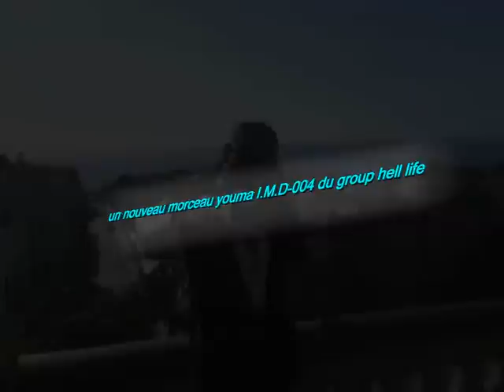hell life I M D 004 rap algerien marcimini 04 youma